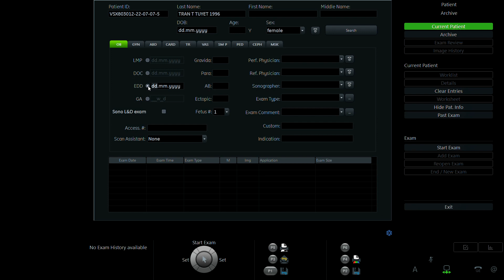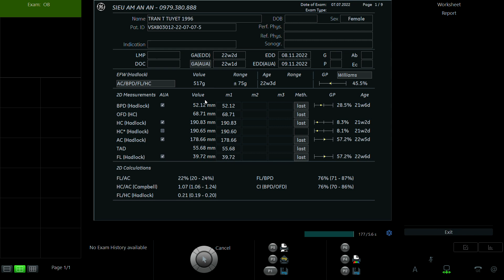TRẦN THỊ TUYẾT 1996